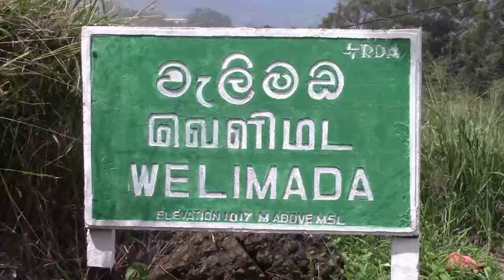හිමිදිරියේම කඳුකරයෙන් ඇසුණ අසුභ පුවත | Rupavahini News